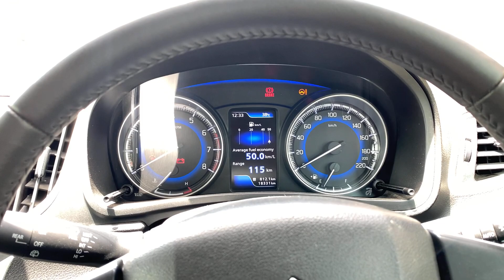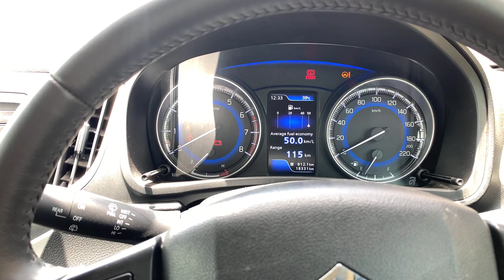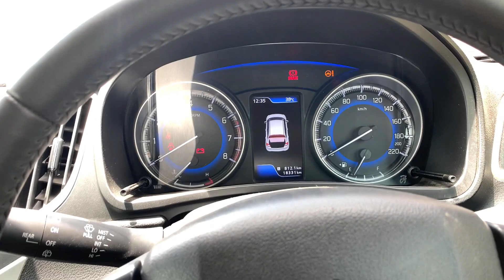Maruti suzuki Brand new baleno engine seized || Hydrolock || Asmit gulia